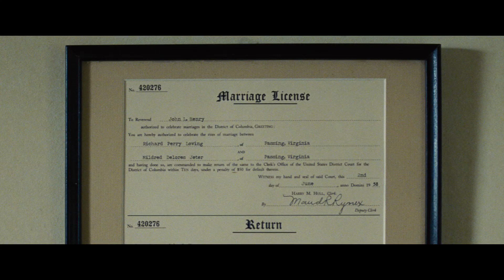Loving - Official Trailer 1 (Universal Pictures) HD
Genre:  Drama
Cast:        Joel Edgerton, Ruth Negga, Michael Shannon, and Nick Kroll
Directed by:   Jeff Nichols
Written by:   Jeff Nichols
Produced by: Nancy Buirski, Sarah Green, Colin Firth, Ged Doherty, Marc Turtletaub, and Peter Saraf

“Loving” celebrates the real-life courage and commitment of an interracial couple, Richard and Mildred Loving, who married and then spent the next nine years fighting for the right to live as a family in their hometown. Their civil rights case, Loving v. Virginia, went all the way to the Supreme Court, which in 1967 reaffirmed the very foundation of the right to marry – making their love story an inspiration to couples everywhere.